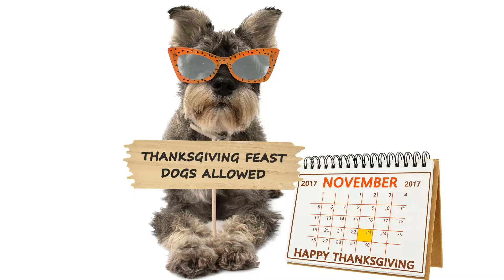7 Thanksgiving foods to never feed your dog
Here is a link to my blog about thanksgiving safety for dogs:16 Holiday foods that can harm your dog
Please note any information shared in this video is for entertainment and educational purposes only, it is not meant to replace the advice of your veterinarian.  Always seek your veterinarian's advice prior to changing your dog's diet or lifestyle in any way.
Thanks,
Court